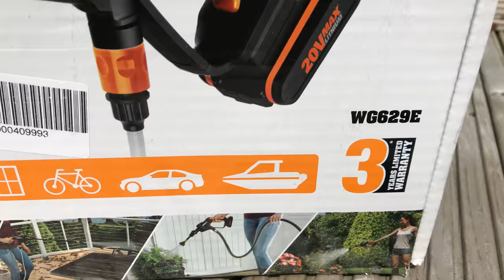Worxs HydroShot Cordless Pressure Washer vs Karcher - Real Review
The Worx Hydro Shot is cordless pressure washer, take it anywhere, use any water supply to clean your Car, Bike, Boat, Caravan, Motorhome or whatever you need cleaning where you don't have easy access to electricity or a hose pipe.

To see just how good this is I tested it on my dirty car wheel and dirty window lintel against a Karcher mains powered pressure washer.

All views are my own, are not to be taken personally and not to be trolled, cos that's just not cricket folks!